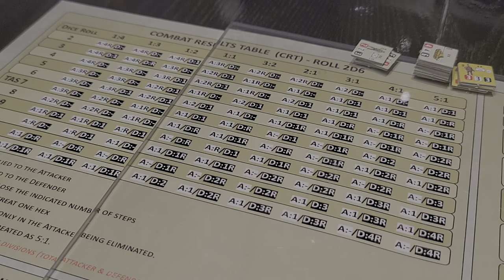Wrapping Up DDAY & Beyond